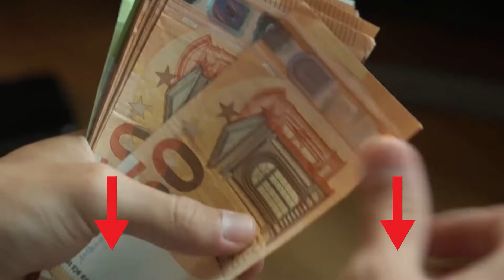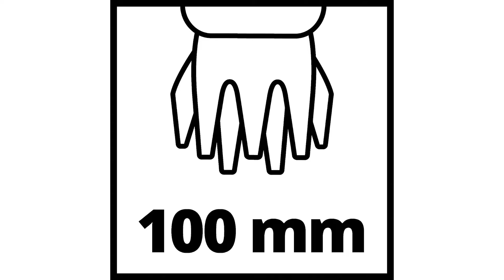〉〉〉 Akku Grasschere Test | Akku Grasschere Vergleich 2023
Herzlich Willkommen in diesem Video geht es um die 3 besten Akku Grasscheren.

Das High End Produkt in unserem Akku Grasschere Test geht an die Bosch Akku Grasschere.

Bosch Akku Grasschere Set Isio Die Isio von Bosch ist eine leichte und kompakte Akku Gras und Strauchschere, mit der kleine Büsche, Hecken und Rasenkanten ganz einfach geschnitten werden können. Zudem gibt es für die multifunktionale Motoreinheit eine Reihe von Aufsätzen, wie das Sprühgerät und den Streuer. Dank des Multi Click Systems können die Aufsätze der Akku Rasenschere im Handumdrehen gewechselt werden. Der leistungsstarke 3,6 Volt Lithium Ionen Akku erlaubt eine Betriebszeit von bis zu 50 Minuten. Das ergonomische Design und das Gewicht von nur 550 g machen die Isio noch vielseitiger und komfortabler.

Der Qualitätssieger ist der Makita DUM 604 ZX.

Die DUM604ZX verfügt über ein beidseitig geschliffenes Messer, um perfekte Schnittleistung zu erzielen. Das Scherblatt ist aus rostfreiem Material. Besonders praktisch: Die DUM604ZX kann mit einem mitgelieferten Aufsatz durch nur weniger Handgriffe zu einer Heckenschere umgerüstet werden. Die Kombination für höchste Produktivität und Vielseitigkeit.
Die DUM604ZX wird von einem 18 Volt Akku angetrieben. Hier können Akkus mit 1,5 bis 6,0 Amperestunden genutzt werden: umso höher die Amperestunden, desto länger ist die Akku-Gras- und Strauchschere mit einer Akkuladung nutzbar.
Das Makita Werkzeugsortiment und Makita Gartenprogramm können übergreifend mit den Makita 18 Volt Akkus genutzt werden. Das breite Sortiment hochwertiger Profiwerkzeuge bietet für die verschiedensten Aufgaben extrem leistungsstarke und zuverlässige Arbeitsunterstützung mit 18 Volt Power.
Der Preis Leistung Sieger in dem Akku Grasschere Test ist der Einhell GE CG 12.

Die akkubetriebene Gras und Strauchschere GE CG 12 Li ist ein hochwertiges, praktisches Gerät, mit der die Pflege von Rasenkanten, Büschen und Sträuchern spielend leicht von der Hand geht. Ihr bequem mit einer Hand bedienbarer Sicherheitsschalter am Handgriff verhindert unbeabsichtigtes Einschalten. Für optimale Kraftübertragung sorgt ein robustes Metall-Getriebe. Die hochwertigen, langlebigen Messer der GE CG 12 Li sind lasergeschnitten, erzielen sehr gute Schnittresultate und lassen sich mit wenigen Handgriffen werkzeuglos wechseln. Das Gerät ist mit einem Grasschneideblatt und einem Strauchscherenmesser ausgestattet. Dank Teleskopstiel mit großen Laufrädern lässt sich die Grasschere mühelos und in aufrechter Körperhaltung führen. Dank Softgrip liegt sie angenehm griffig in der Hand.